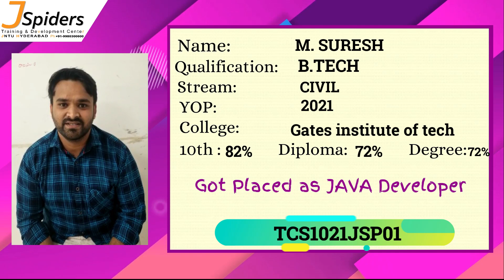Congratulations M.Suresh Placed As Java Developer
Congratulations M.Suresh  for getting placed as JAVA Developer from JSpiders JNTU!